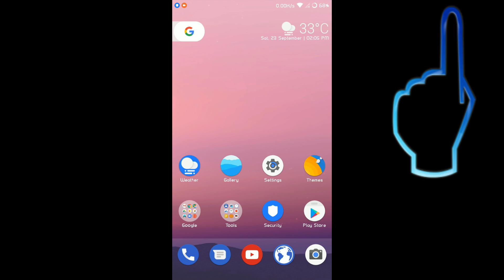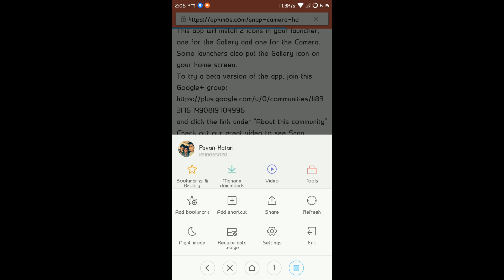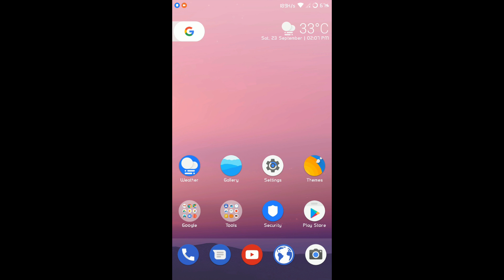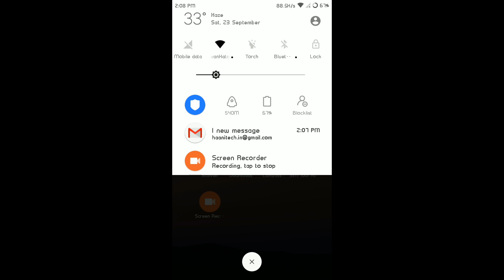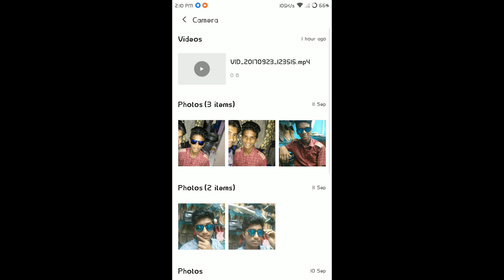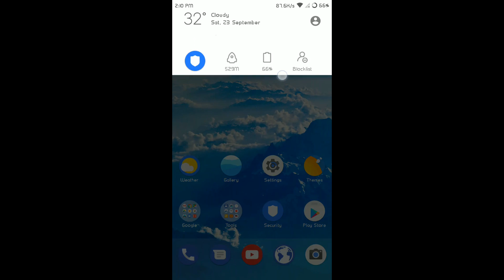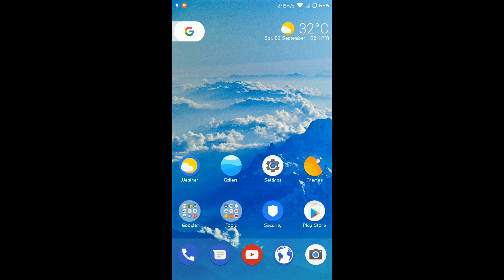MIUI 9 7.9.22 New Features - Clear Some Issues - September Security Patch - Telugu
In This Video, I am Showing You Guys MIUI 9 7.9.22 New Features

Hi Friends Today I am Teaching To MIUI 9 7.9.22 New Features, After watching this tutorial you will hopefully be able to follow along more intermediate tutorials.